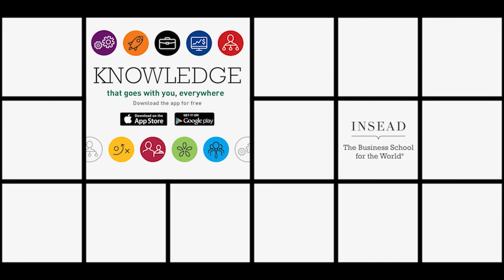Women in Tech Careers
INSEAD Assistant Professor of Economics Lucia Del Carpio speaks with INSEAD Knowledge about her recent study of women considering careers in the technology sector.